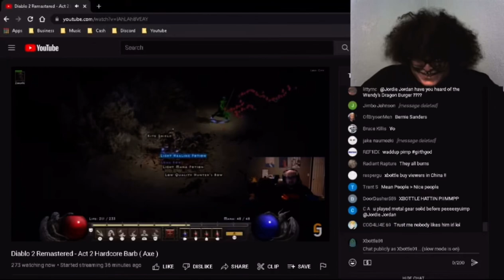Xbottle01 Reel Tawk About WingsOfRedemption AKA Jordie Jordan Trolls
Xbottle has a wheel torque about WingsOfRedemption and his trolls. He tries to act like all trolls have no life when that’s not the case, some of them do, yes. However, there are many NORMAL people who hate Richard. Because someone like Richard, a guy like that, it’s not hard to hate him. Personally, I’ve shown Richard to many of my friends and they hate him as well. Him saying all trolls are no life’s or they’re losers is just a sad attempt at him trying to make sense of his situation. He wants to make himself believe that only degenerates hate him and troll him, so that it’ll be an easier pill to swallow. But that’s not the case for him. Normal people hate Richard, believe it or not, because in normal society it isn’t ok to be a pedophile, or a racist, or fat to an extent. Richard McGravy Jordan is the literal embodiment of what type of person NOT to be.